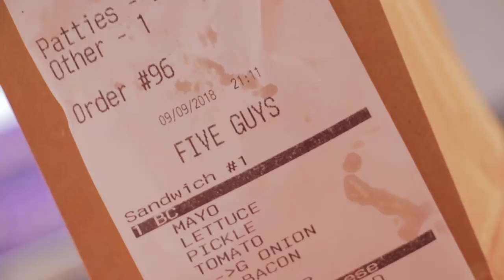LOSING MY FIVE GUYS VIRGINITY | Insane Burger Pump Workout Ft. Brandon Harding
[Video Title]
[Video URL]